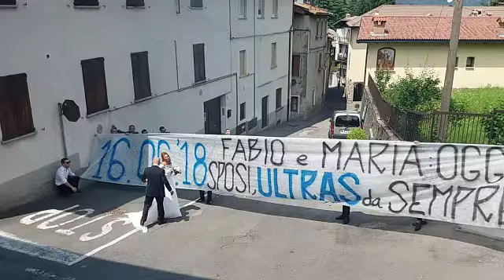NOZZE NERAZZURRE A CREMENO2